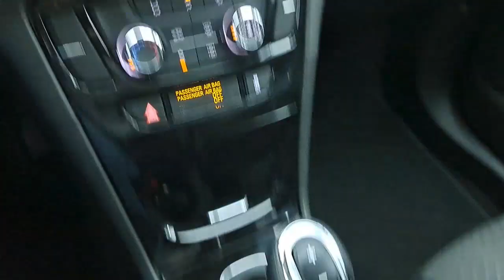2020 Buick Encore Troy, Dayton, Tipp City, Piqua, Casstown FP33743T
Quicksilver Metallic Used 2020 Buick Encore available in 3540 S. Co Rd 25A, Troy, Ohio at Dave Arbogast Buick GMC. Servicing the Troy, Dayton, Tipp City, Piqua, Casstown, area.

3540 S Co Rd 25A

2020 Buick Encore Quicksilver MetallicbrbrCARFAX One-Owner. Recent Arrival! 25/30 City/Highway MPGbrbrOutstanding features on this Encore include..brSteering Wheel Controls Power Driver Seat Bluetooth Remote Start Cruise Control Power Door Locks Touch Screen Radio Alloy Wheels.brbrbrDAVE ARBOGAST IS ONE OF THE TOP 100 FRANCHISE USED CAR DEALERS IN THE USA! Come find out why! for more photos! At Dave Arbogast we carry all makes and models and have vehicles in all different colors. Our Pre-owned Vehicles could have some of the following features but not be listed: Memory package off road package premium package premium sound package remote vehicle starter prep package skid plate package solid smooth ride suspension package sound package sport package steel wheels suspension package z71 package 3rd row seat Bluetooth hands-free cd player cruise control dvd player. Keyless entry lift kit multi-zone climate control navigation portable audio connection power locks power windows premium audio security system steering wheel controls sunroof trailer hitch apple carplay/android auto brake assist homelink memory seat stability control android auto apple carplay alloy wheels aluminum wheels backup camera Bluetooth cargo package chrome wheels convenience package leather seats navigation system power package remote start se package safety package sunroof/moonroof tow package adaptive cruise control comfort package tow package trailer package appearance package cargo package power package safety package acoustical package dvd entertainment system preferred package technology package driver confidence package audio package and heat package. *See Dealer For Specific Equipment*